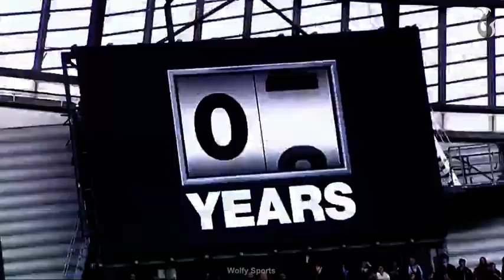Manchester City 3-2 QPR 12/5/2012 (Peter Drury Commentary)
@All Right Reserverd